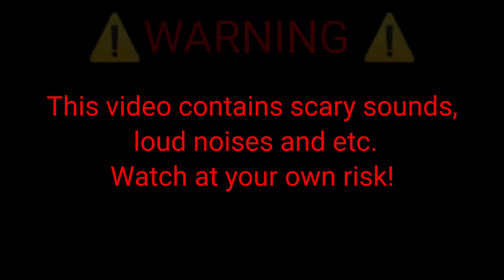Tigry Character Focused Chapter! Piggy Book 2 Secret Chapter Concept! || Новая глава Пигги! Концепт